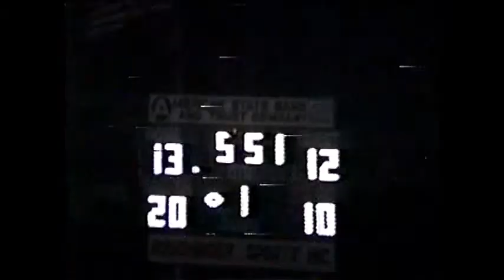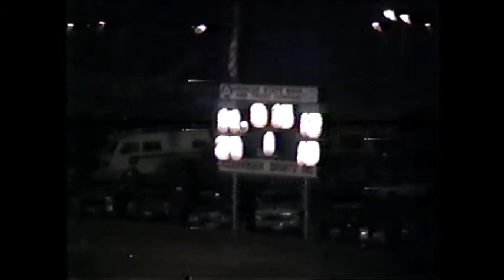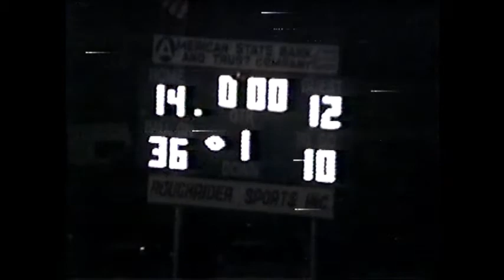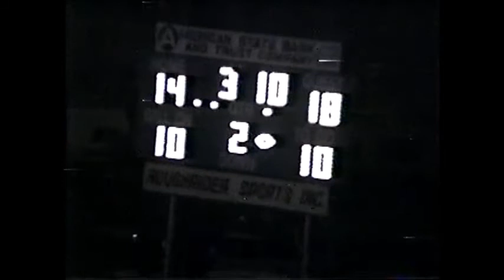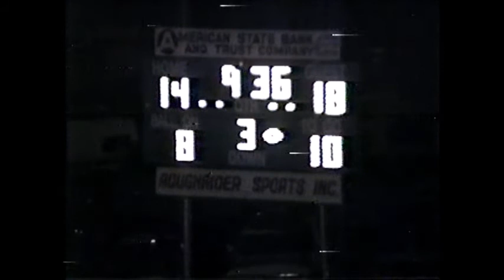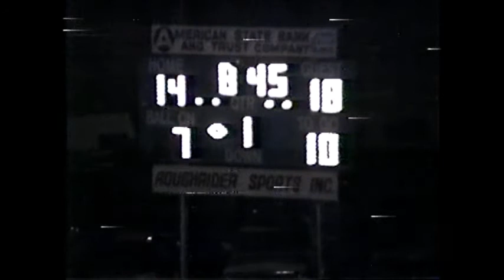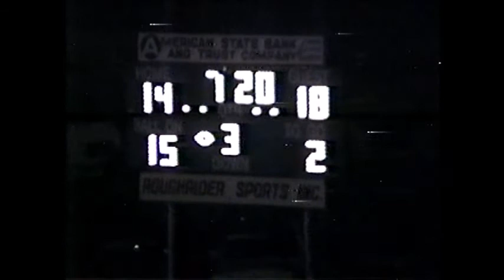Coyote Football versus BHS 1988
Very closely fought battle between the Williston Coyotes and Bismarck Demons in 1988.